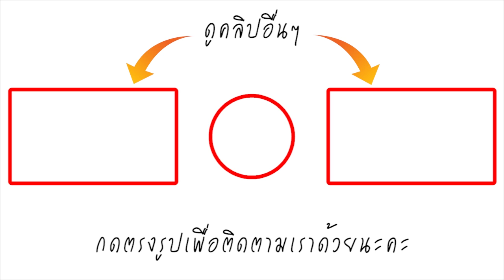ยอมรับ แต่งงานแล้ว! จินตหรา พูนลาภ เผย แต่งงาน ตั้งแต่อายุ 16 ปี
เชื่อว่าหลายๆคนคงรู้จักกันเป็นอย่างดี สำหรับนักร้องลูกทุ่ง เสียงเสน่ห์ อย่าง จินตหรา พูนลาภ ที่ต้องบอกเลยว่าเป็นอีกสาวลูกทุ่งที่เสียงเป็นเอ็กลักษณ์ และมีทรงผมหน้าม้า ซึ่งเป็นผมประจำตัวเธอเลยก็ว่าได้

แต่หากย้อนกลับไปนักร้องสาวเสียงพิณ "จิน-จินตหรา" เคยเปิดใจกรณีแอบแต่งงานมาแล้ว และยอมรับว่าใช้คำนำหน้า ''นาง'' ตั้งแต่อายุ 16 และไม่ได้คิดปิดบัง แต่สาว"จิน-จินตหรา"อยากให้แฟนเพลงสนใจเรื่องงานมากกว่า ขอบคุณแฟนเพลงที่ให้เข้าใจดีและให้กำลังใจ ยืนยันไม่มีการเปิดตัวสามี และยอมรับว่าเธอเองแต่งงานตั้งแต่อายุ 16  แต่ว่าตอนนั้นจินเองยังไม่มีใครรู้จักมากเหมือนทุกวันนี้ ตอนนั้นก็คิดตามประสาเด็กๆ เป็นวัยรุ่น พอมาถึงตอนนี้ก็ยอมรับทุกอย่าง